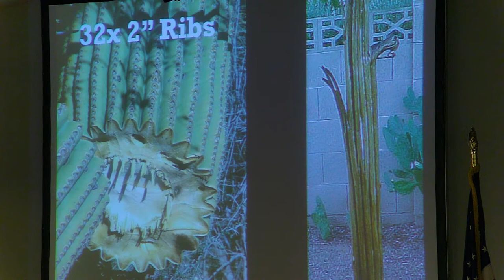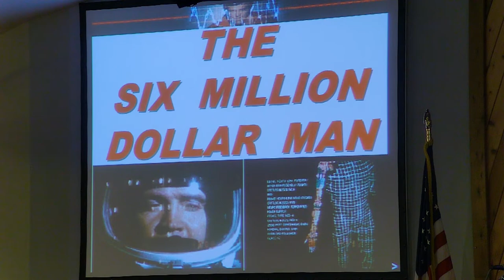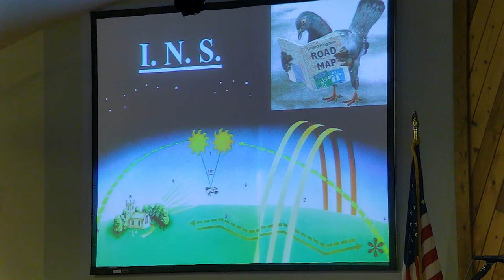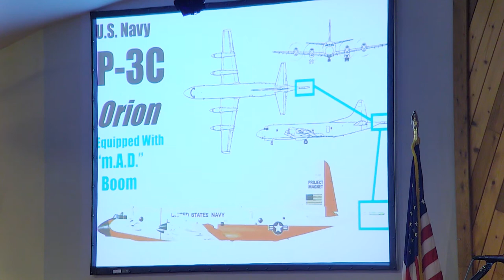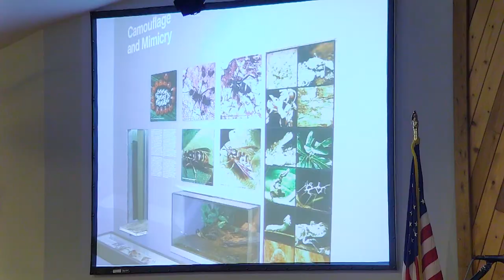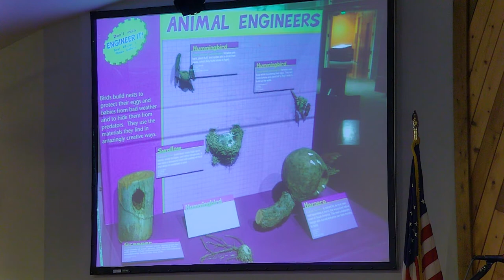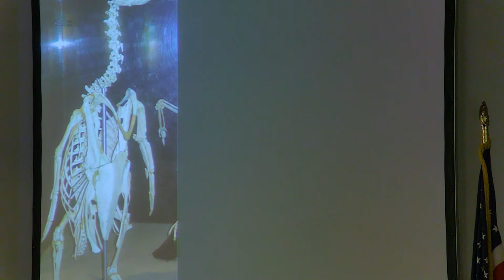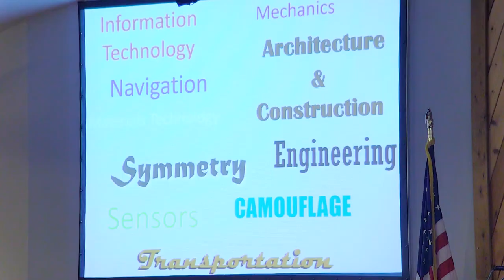Amazing Design in Nature Points to Its Creator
Dr. Tom Hoyle is a renowned lecturer and head of Bible and Science Ministries. Hear his fascinating and entertaining presentation given live at FCC on December 27, 2020

Sunday morning worship service. Our worship times for Summer 2020 is 10 am Pacific Time. We are located at 4885 Hovde Road, Port Orchard, WA. First Christian Church is a Biblically based community church that exalts Jesus Christ and is active in serving our community.